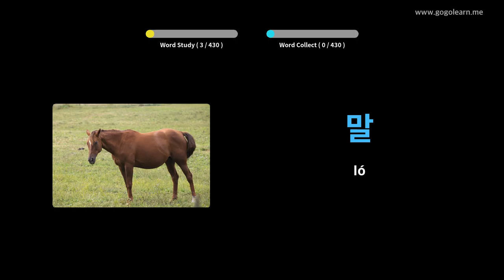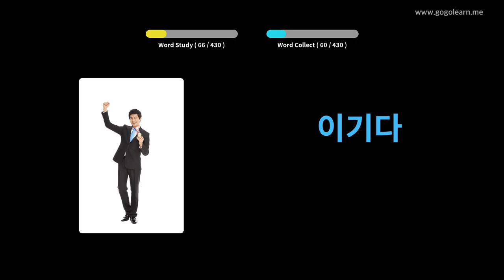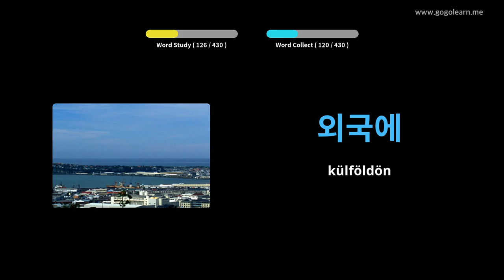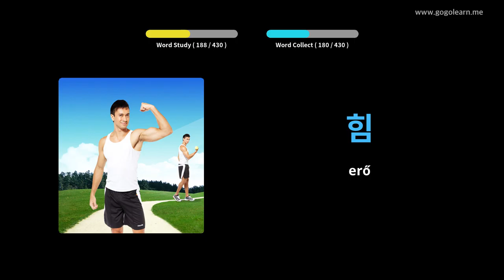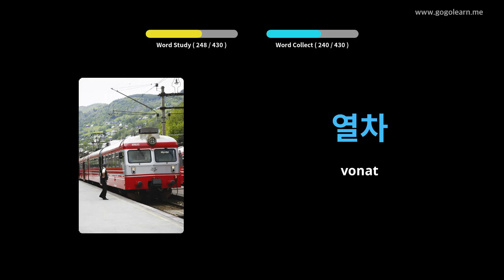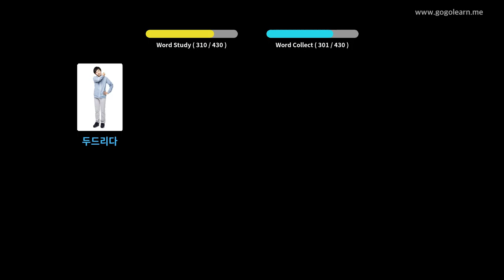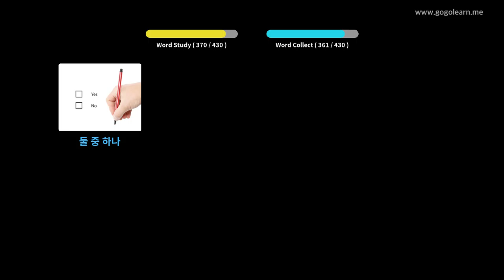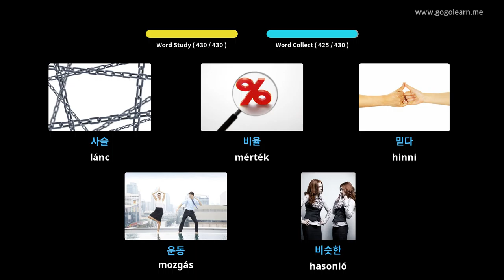Koreai szókincs 2. középiskola | Golearn